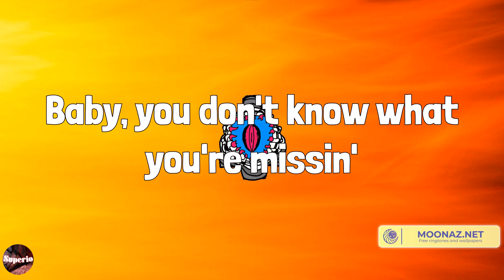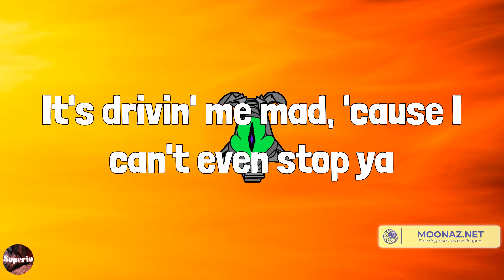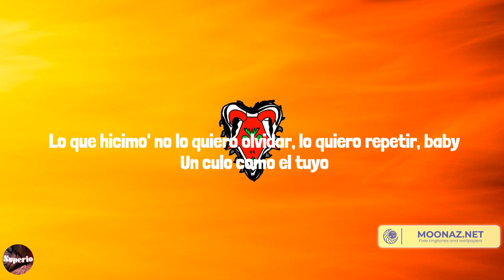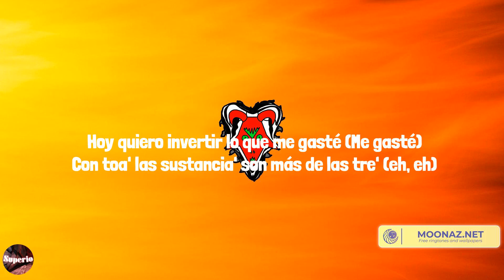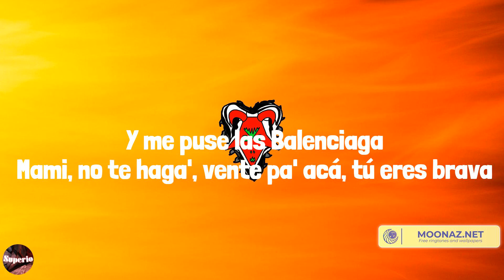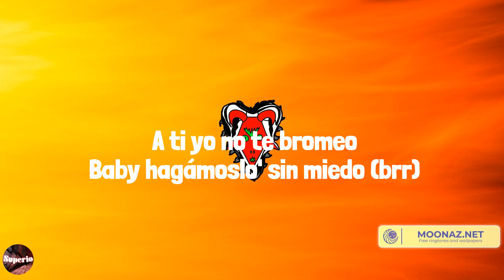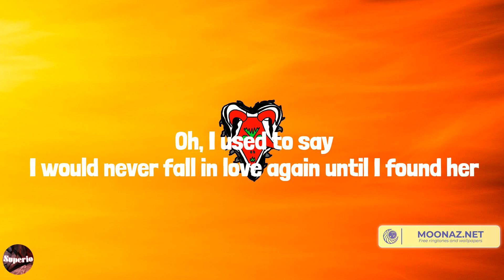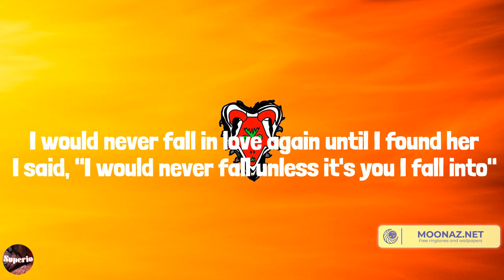Central Cee - LET GO (Lyrics) Mix| Ozuna,Cris Mj,Stephen Sanchez